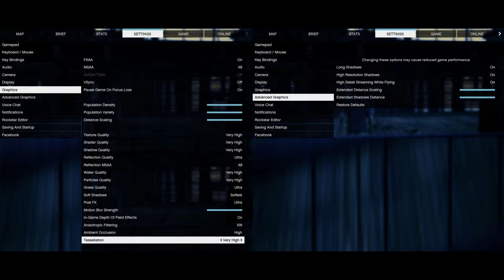🎮 NVIDIA GeForce RTX 3060 [Laptop, 130W] - GTA V gameplay benchmarks (1080p)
💻 Test Configuration:
• 16 GB RAM
• External Monitor

✅ LaptopMedia.com